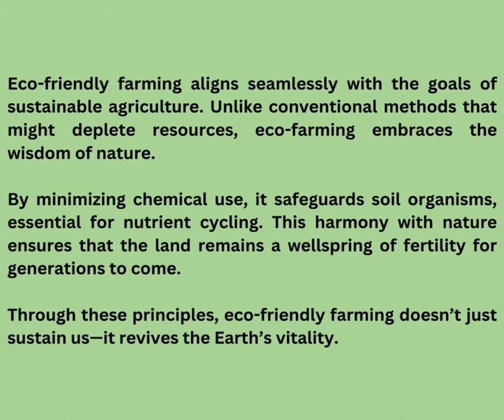Eco-Agriculture Knowledge - 03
♻️ DigiAgri ♻️Eco-Agriculture ♻️ Eco-Agriculture Knowledge ♻️To Encourage Eco-Agriculture ♻️